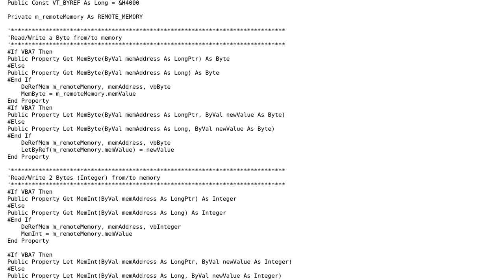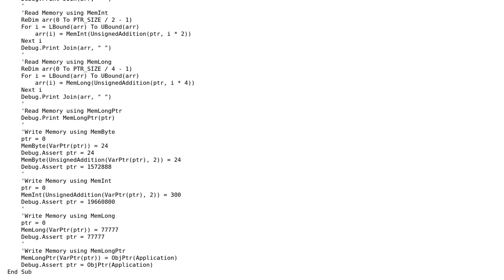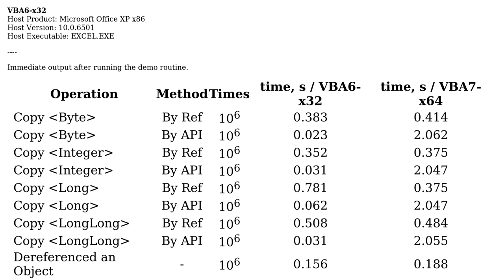Fast Native Memory Manipulation in VBA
With thanks & praise to God, and with thanks to the many people who have made this project possible! | Content (except music & images) licensed under CC BY-SA | Music | Images & others | With thanks to user PChemGuy user Cristian Buse and the Stack Exchange Network Trademarks are property of their respective owners. You are responsible for your own actions.